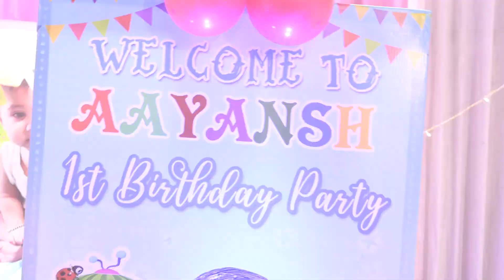AAYANASH & AAVYA BIRTHDAY TISER